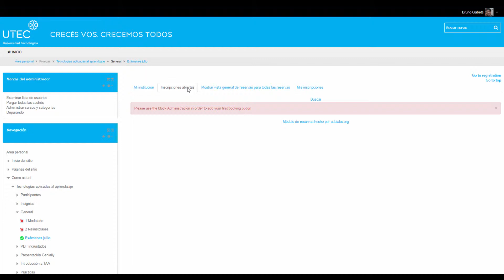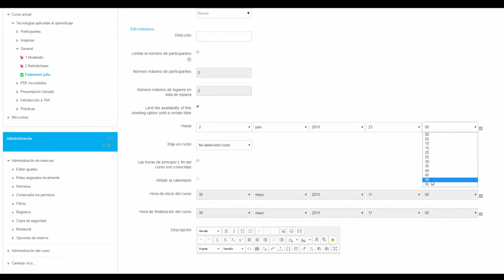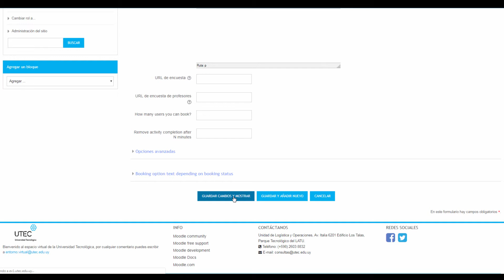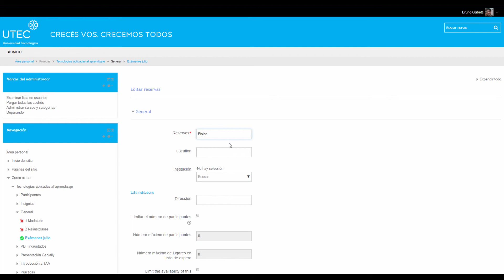13 - Moodle - Reservas parte 2